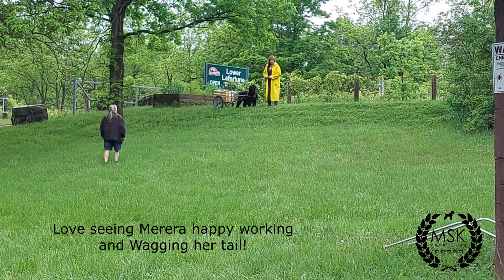Black Russian Terrier draft or carting training climbing up the hill in a cart BRT Meera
In MidnightSolo Kennel we train at more difficult level that the level of competition we enter.  We use public park, go in busy locations  with lots of distractions.
Our BRTs are very versatile, have stable temperament and trust their owners 100% .  It allows us to teach our Blackies virtually anything we like to try.